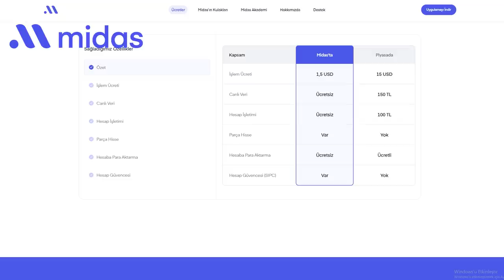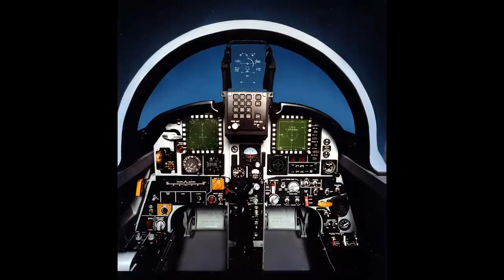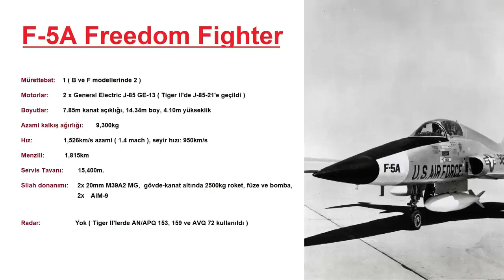Northrop F-5 Freedom Fighter ( Turkish Fighters # 7 )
Dünyanın en büyük şirketlerine yatırım yapmak istiyorsanız sadece 5 dakikada kayıt olup, istediğiniz tutarlarda yatırım yapabilirsiniz. Üstelik Midas'ta herhangi bir bakiye zorunluluğu da yok!

Türk hava Kuvvetleri'nin emektarı, Batı havacılığının ikonik tasarımlarından biri olan Northrop Grumman üretimi F-5 hakkında merak ettiğiniz her şey bu videoda.